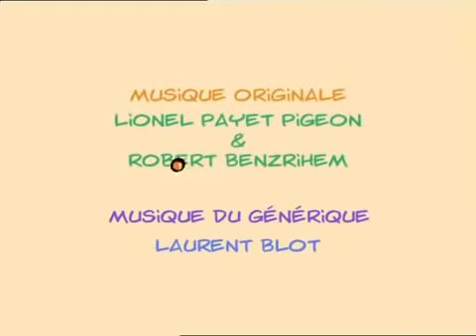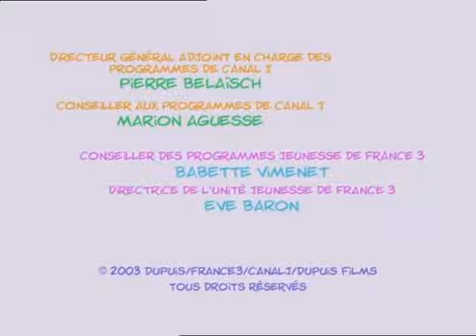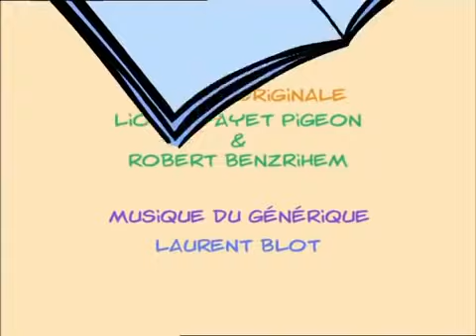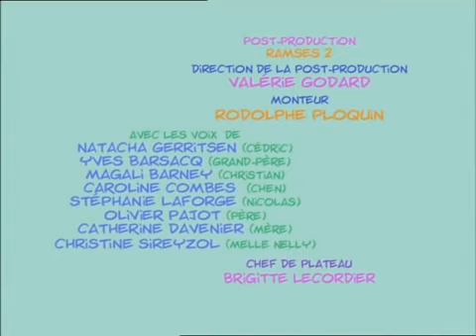🤩 La folle vie de Cédric 🤩 - Compilation FR